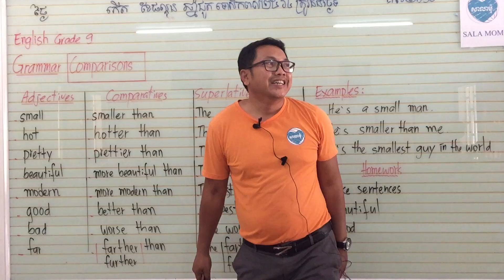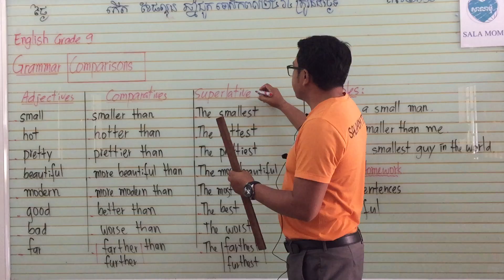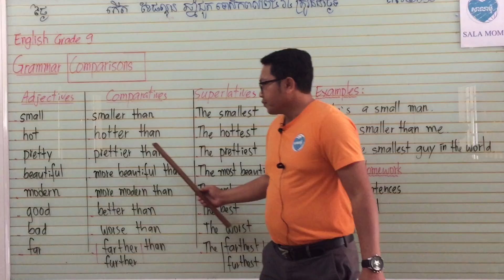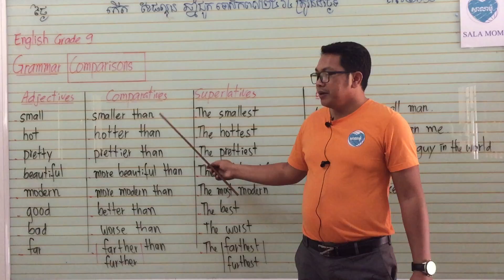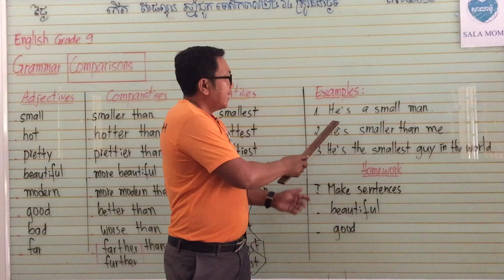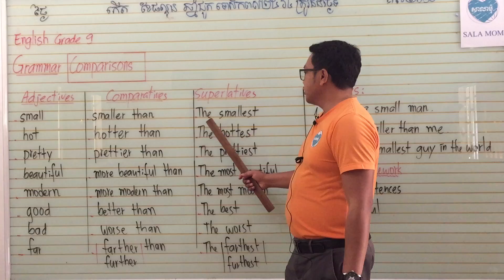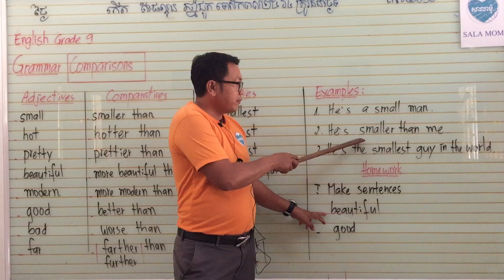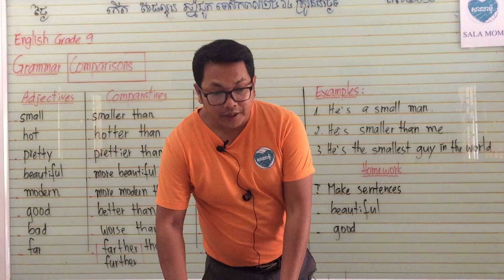Grade 9, Grammar : comparisons